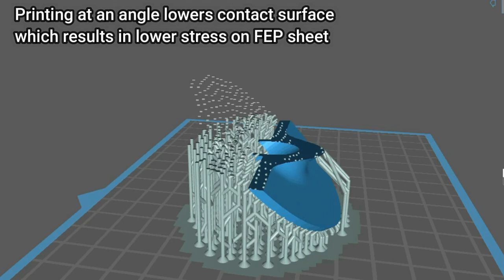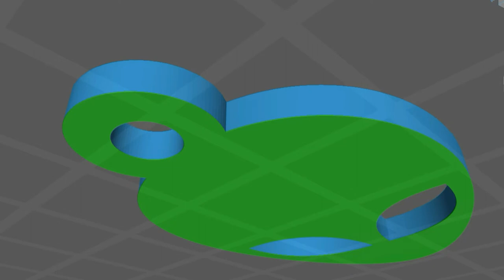SLA/RESIN 3D PRINTING DESIGN CONSIDERATION | RESIN 3D PRINTING TIPS AND SUGGESTIONS | RE3DEFINE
In this video, we discussed about the consideration that one should remember while making designs for SLA/RESIN 3d printing. We also discussed some tips that could be of help.